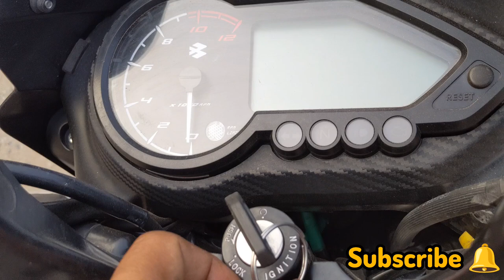pulsar 125/Bajaj pulsar 125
pulsar/pulsar 125/Bajaj pulsar 124#pulsar @mech955